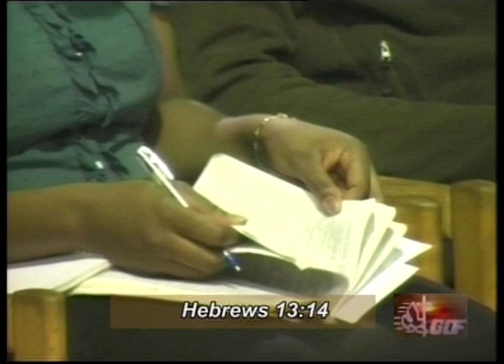COME INTO HIS HOUSE | BUILDING THROUGH SACRIFICE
We are a people who are hungry for new experiences with our God. We don’t believe in conserving the experiences of the past. Our vocation is not religion but a deeper relationship to our Lord and Saviour Jesus Christ. If you are ready to join us in our pursuit of God, you are most welcome here at GO Centre. It is our prayer, that you may be able to know Jesus and know Him as our crucified redeemer. We are glad you came! Allow Jesus to meet you and experience His presence which will change your life. Be blessed!
 Pastor Helmut Reutter